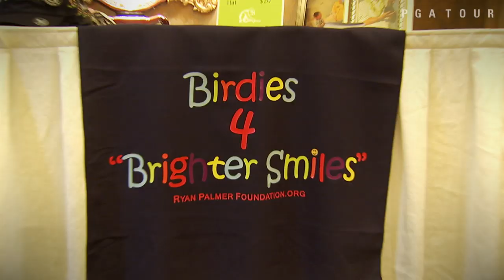The Ryan Palmer Foundation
Ryan Palmer spends his day off raising money for his foundation which supports multiple charities in his home town of Amarillo, Texas in this feature from "Inside the PGA TOUR"